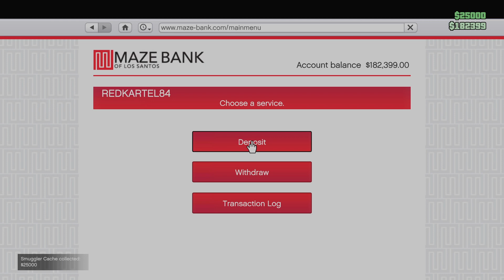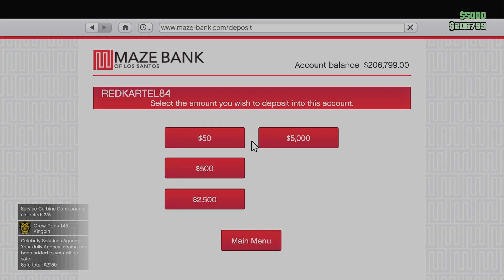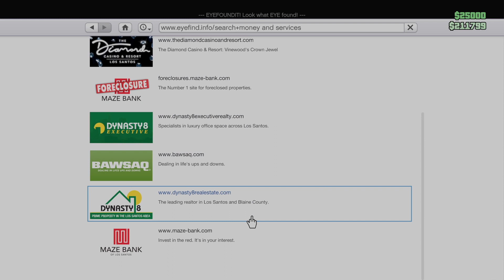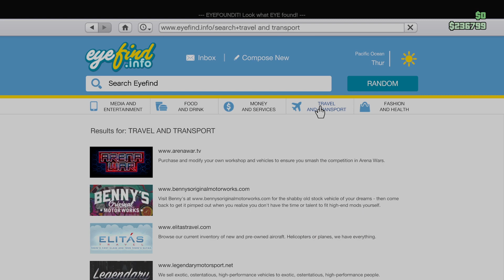GTA V ONLINE GAMEPLAY - EPISODE 108 - REDWOLVE'S MILITARY RP - "THE REDWOLVE'S NAVY SEALS"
THIS WAS FUN CHILLED AND I GOT DONE WHAT I WANTED AND ACTUALLY A LOT MORE PLEASE LOOK AT MY NEW UNIFORM